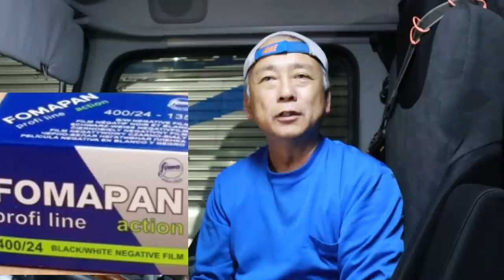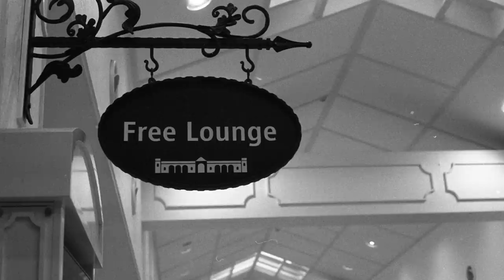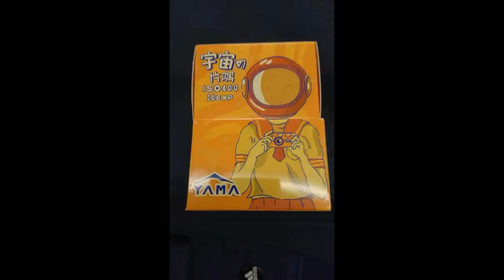格安モノクロフィルム、フォマパン400を使ってみました！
フィルムの価格が高騰していますが、いわゆる東側、共産圏の国で製造されたものはまだまだ安価。

今回使用したのは、チェコスロバキア製造のフォマ。おそらく最後までフィルムを製造してくれるであろうメーカーです。

カラーフィルムを作ってないのは残念だけど、今でも安価にモノクロフィルムを提供してくれてます。

使用機材
キヤノンA1  NFD50mm f1.8

フォマパン400  自家現像 富士スーパープロドール（SPD） 50%希釈 液温21度 現像時間6分30秒